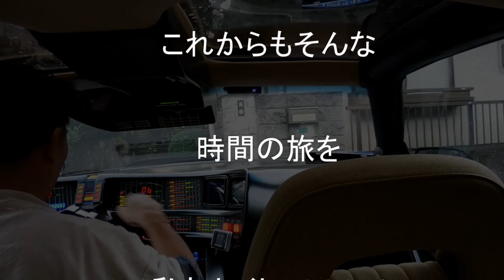【ナイトライダー】第34話：ナイトライダー「テスト走行４」